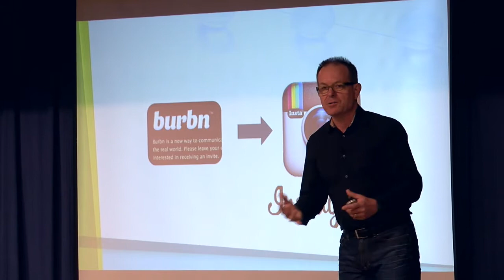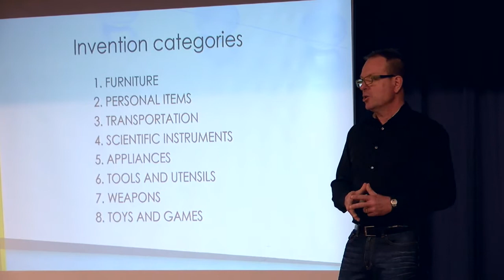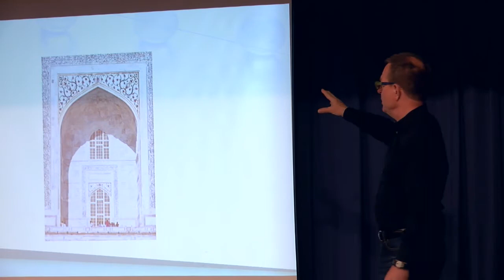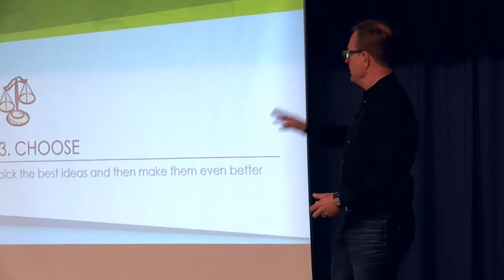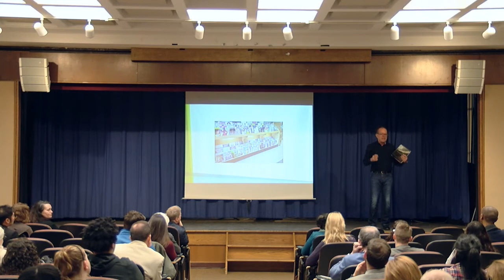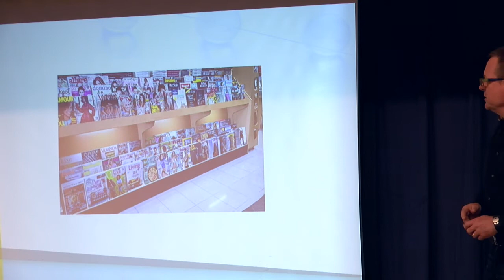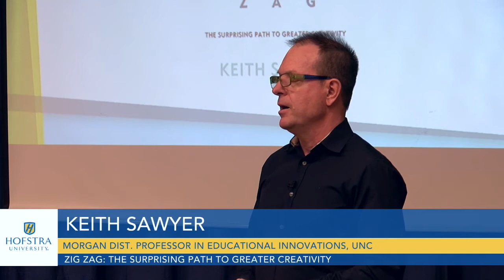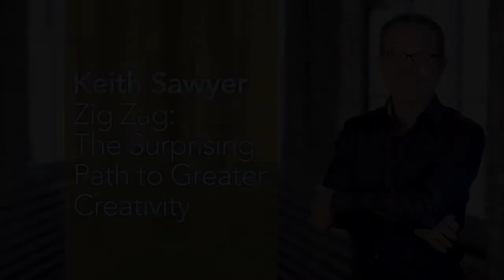Keith Sawyer - Zig Zag: The Surprising Path to Greater Creativity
Hofstra Cultural Center presents Zig Zag: The Surprising Path to Greater Creativity by Keith Sawyer. Keith Sawyer, Morgan Distinguished Professor in Educational Innovations at UNC’s School of Education, speaks about his book Zig Zag, a science-backed method to maximize creative potential in any sphere of life. With the prevalence of computer technology and outsourcing, new jobs and fulfilling lives will rely heavily on creativity and innovation. Sawyer draws from his expansive research of the creative journey, exceptional creators, creative abilities, and world-changing innovations to create an accessible eight-step program to increase anyone’s creative potential. Sawyer reveals the surprising secrets of highly creative people (such as learning to ask better questions when faced with a problem), demonstrates how to come up with better ideas, and explains how to carry those ideas to fruition most effectively.